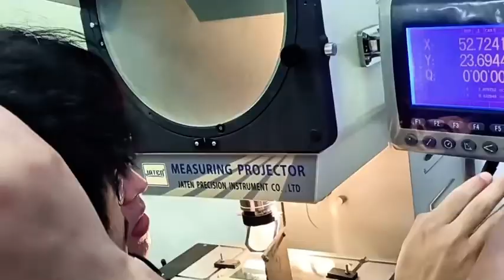Jwell Machinery vocational training for Jwell class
CHINA JWELL Machinery Co., Ltd. is a high-tech enterprise specializing in the manufacture of extrusion lines for plastic sheet, plate, film, profile, pipe, blow molding, Pelletizing, and recycling machine.

We are a high-tech manufacturer specializing in research and development of plastic extrusion equipment; We can provide turn-key project to the customers all over the world.Jwell already set up sales office in many countries,such as Turkey,Russia,Vietnam，Brazil，etc.

Contact:Michelle Jiang